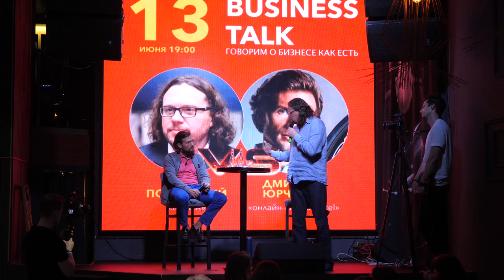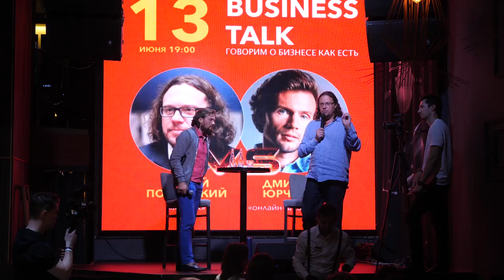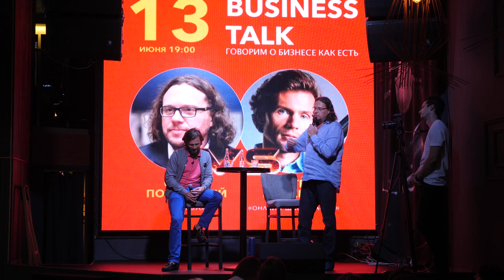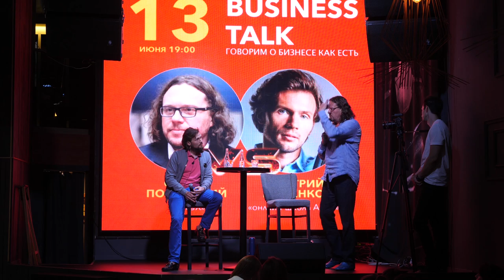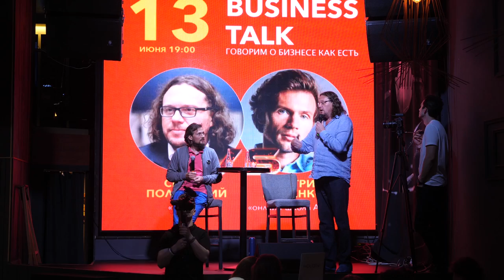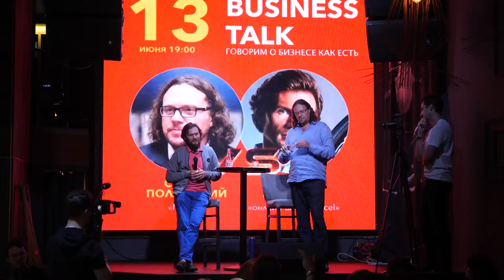Полонский VS Юрченко: как заработать большие деньги в онлайн-образовании?- клуб Business Talk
Регистрируйтесь на бесплатный мастер-класс «Как создать онлайн-школу, продюсировать себя или своего эксперта»

Сооснователь Акселератора онлайн-школ ACCEL Дмитрий Юрченко в гостях у дискуссионного клуба Business Talk.

- Как без вложений создать и запустить онлайн-школу и начать зарабатывать?
- Как выбрать нишу и наладить обучение?
- Сколько можно заработать на онлайн-школе?
- Реальные кейсы резидентов Акселератора.

Модератор дискуссии – предприниматель Сергей Полонский.